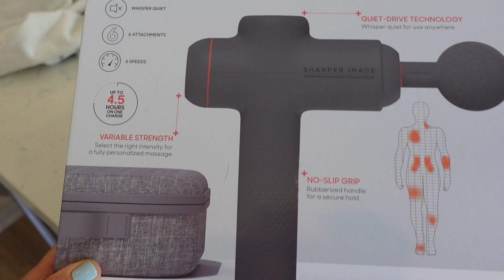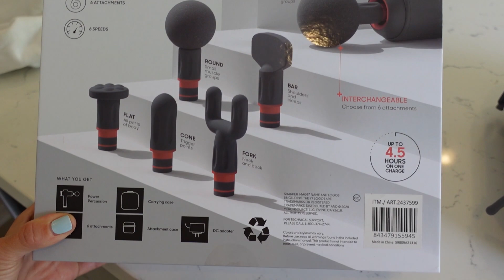My Life 1 Year after Chemo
In today’s video I'm vlogging about life 1 year after finishing chemo for breast cancer.

I’m Marina Blackford, a 2x breast cancer survivor, mom, Boston marathon runner and dental hygienist with a passion for sharing positivity and life hacks.

VLOG CAMERA

Try Audible for reaching your book goals!